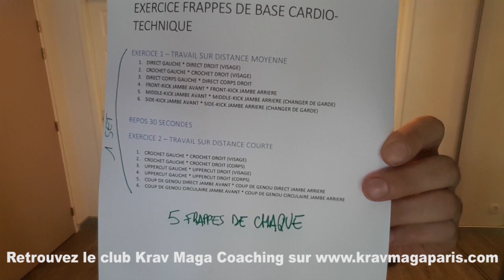Frappes "Cardio-Technique" Krav Maga "Cardio-Technic" Strikes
Exercice 1 : Distance moyenne (5 frappes de chaque au minimum)
1. Direct gauche
2. Direct droit
3. Crochet gauche
4. Crochet droit
5. Front-kick jambe avant
6. Front-kick jambe arrière
7. Middle-kick jambe avant
8. Middle-kick jambe arrière
9. Side-kick jambe avant
10. Side-kick jambe arrière

Exercice 2 : Distance courte (5 frappes de chaque au minimum)
1. Crochet gauche
2. Crochet droit
3. Uppercut gauche
4. Uppercut droit
5. Crochet gauche au corps
6. Crochet droit au corps
7.Uppercut gauche au corps
8. Uppercut droit au corps
9. Coup de genou direct avant au corps
10. Coup de genou direct arrière au corps
11. Coup de genou circulaire avant au corps
12. Coup de genou circulaire arrière au corps

Club Krav Maga Coaching
Paris 15 : Porte de Versailles / Pasteur